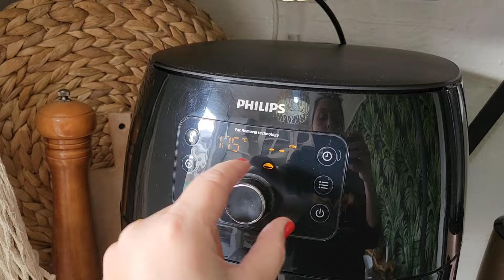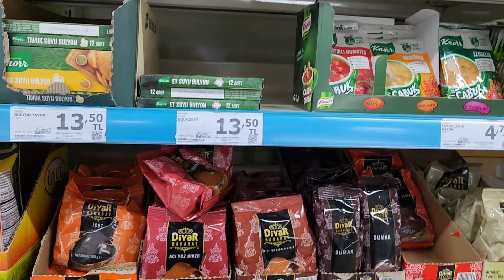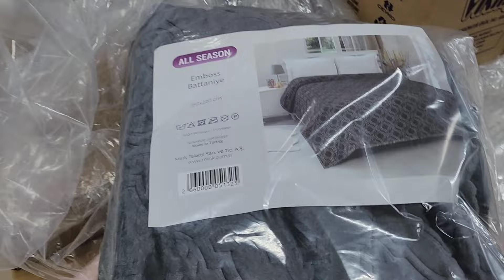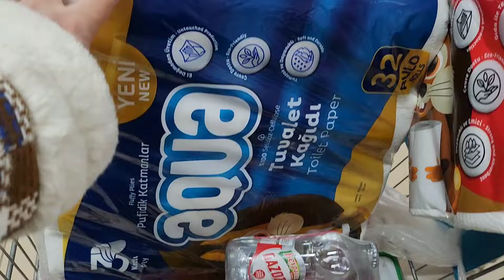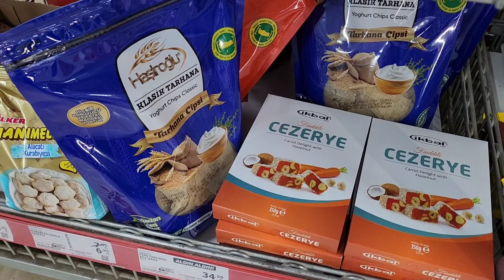YILDA BİR BAŞIMA GELİYOR ZATEN BEKLİYORDUM 😔 PRATİK KESİMLE MONTLARIMI DİKTİK🤌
yılda bir başıma geliyor zaten bekliyorum pratik kesimden montlarımı diktik